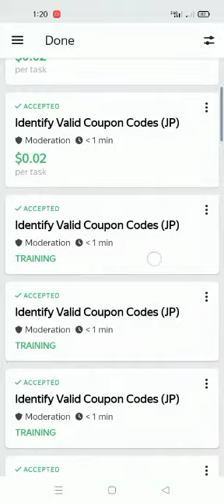Identify Valid Coupen Codes (JP)/training 0.02